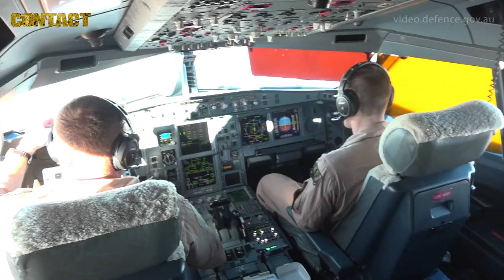KC 30A 1000th Sortie in the Middle East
Australia's KC-30A Multi-Role Tanker Transport set an impressive milestone recently when it flew it 1000th sortie in the Middle East – in which time it has offloaded more than 18,000,000 pounds of fuel. On this milestone sortie, the in-air-refuelling tanker topped up the tanks on two British Typhoons, two German Tornados and two RAAF Hornets.

Sincerely,

Brian Hartigan
Managing Editor

Minnamurra
NSW 2533
AUSTRALIA